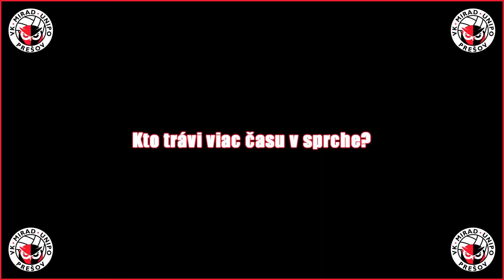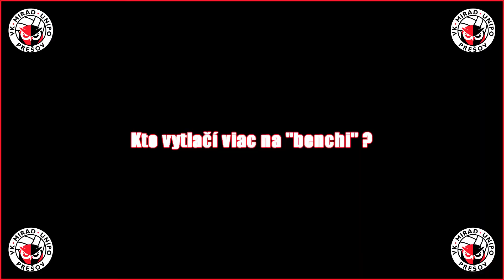Q&A Kto vytlačí viac na "benchi" JA alebo ON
Kto vytlačí viac na "benchi" a kde zastihnete skúsených volejbalistov na rannej rozcvičke v Prešove? Na ďalšiu sériu otázok odpovedali Martin Sopko st. a Tomáš Lampart. Odporúčame pozerať do konca. 😅

Martin Sopko st. IG: @snapso1982
Produkcia: Andrej Schlank